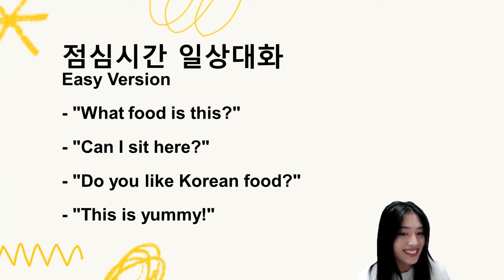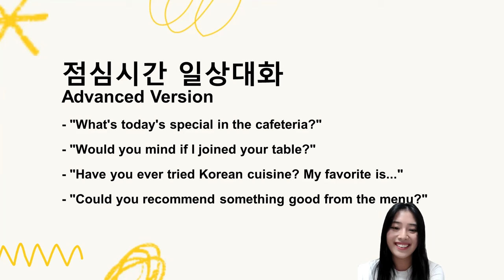국제학교 입학가이드| 점심시간 영어표현